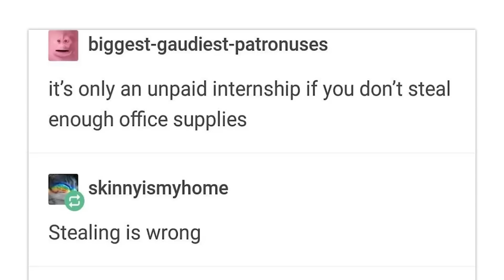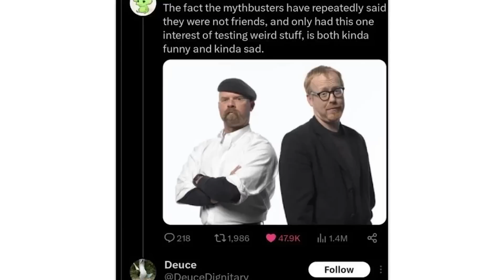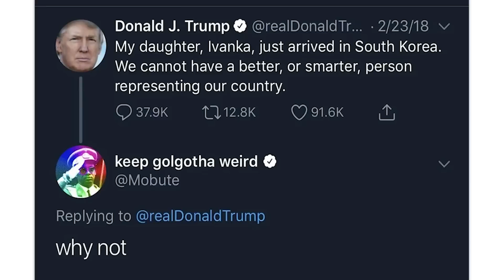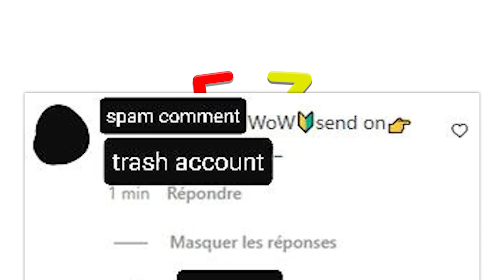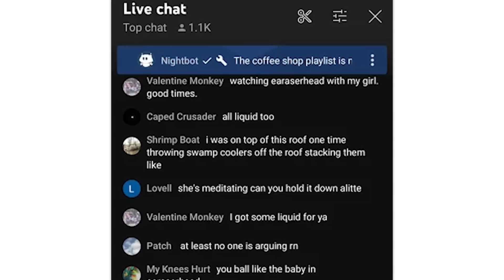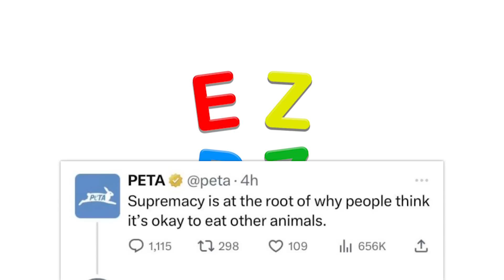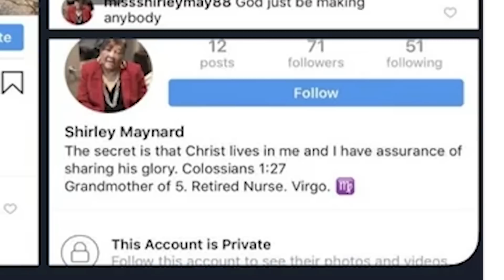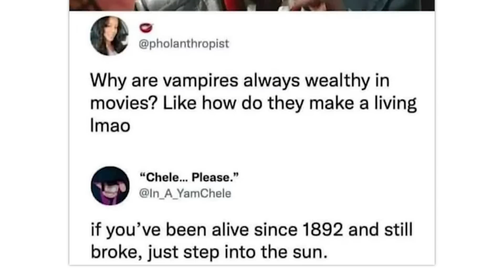r/Clevercomebacks · wooooaaaahhhhhh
The best posts from the top of r/Clevercomebacks on Reddit. Don't forget to check out the community subreddit